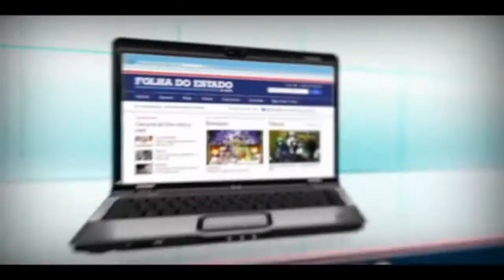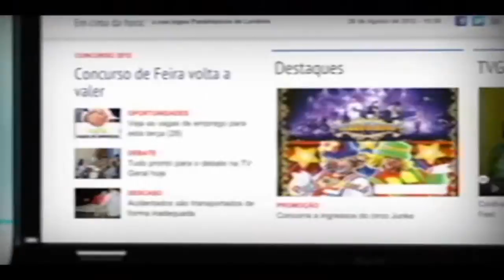Cheiro de Amor com o bloco Trotte na Micareta de Feira 2014 - TvGeral.com.br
Confira trecho da transmissão ao vivo da Tv Geral na Micareta de Feira 2014 realizada entre os dias 24 a 27 de abril de 2014 direto do Camarote Folha do Estado